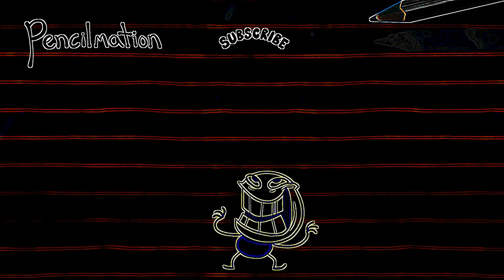Eye Care Cartoon "What's Haunting Pencilmate?! 🤡 | Pencilmation for kids"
Eye Care Cartoon "What's Haunting Pencilmate?! 🤡 | Animated Cartoons Characters | Pencilmation for kids" transfromed using Eye Care Technologies to Black and Colors scheme . Watch the video and save your eyes. The light emission to the eyes in the video is reduced by 23.51 times compared to the original video.